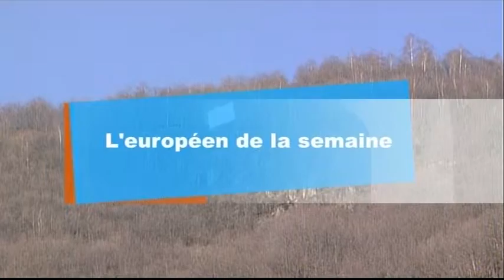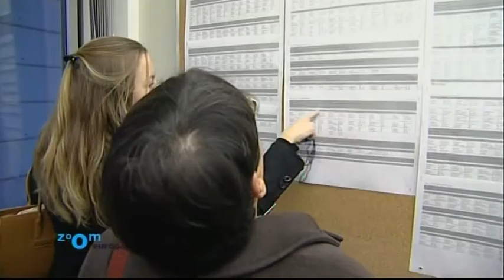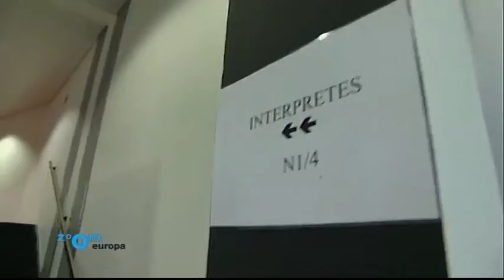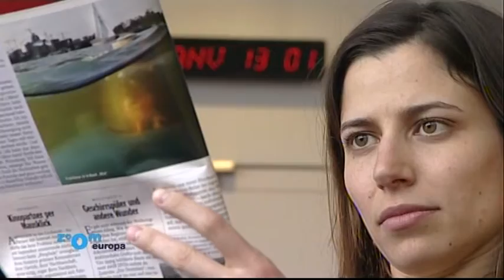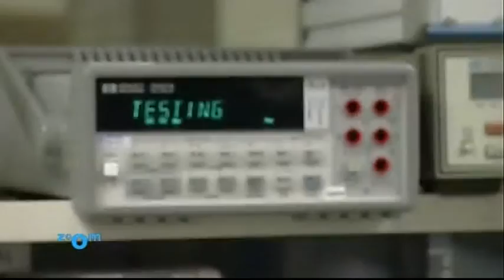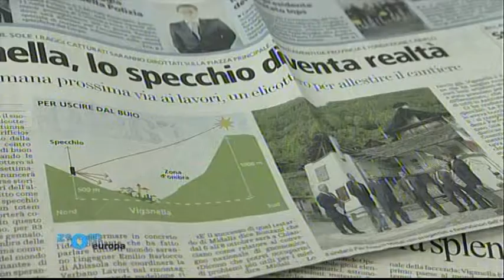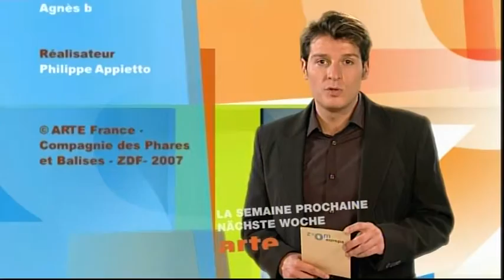ZOOM EUROPA : LA FUITE DES CERVEAUX (31/01/07)